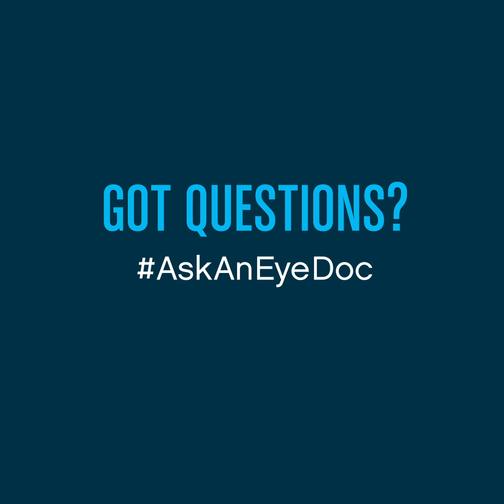Ask An Eye Doc: How Do I Avoid Getting a Stye in My Eye?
Styes (or sties) can be incredibly uncomfortable. That’s why it’s no surprise so many are asking what they can do to not only get rid of them but also prevent them altogether. Our AskAnEyeDoc series puts your questions in front of VSP network eye doctors for an opportunity to learn more about eye health. Our most recent episode features Dr. Joseph Allen, OD, who offers us a wealth of information about preventing those pesky styes.